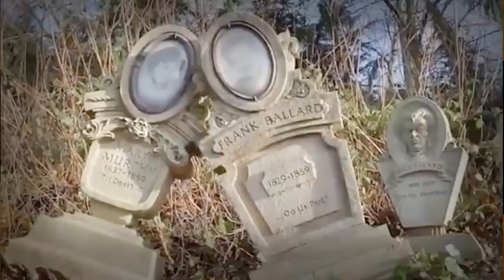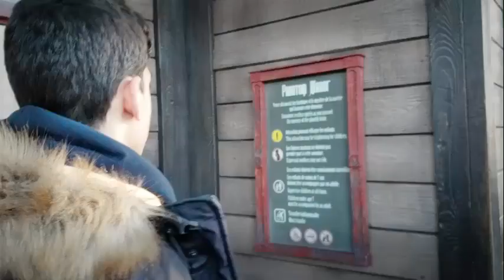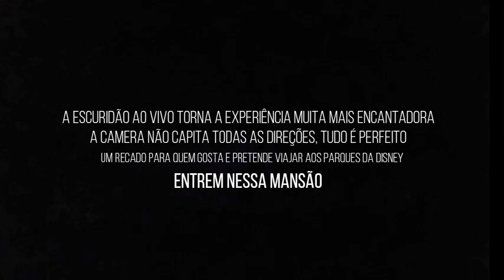MANSÃO DO TERROR! EXPERIÊNCIA NA DISNEY PARIS VLOG BRASILEIRO NO PHANTOM MANOR EURODISNEY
Sabe aquele sonho realizado? E sem querer? Pois é! Encontramos por acaso uma mansão do terror na Disney de Paris, já na hora de voltar pra casa, fizemos o que?! Entramos! E foi sensacional! Espero que esse video mostre toda a sensação possível para vocês! A Phantom Manor é perfeita! Aqui mostramos TUDO sobre a Phantom Manor